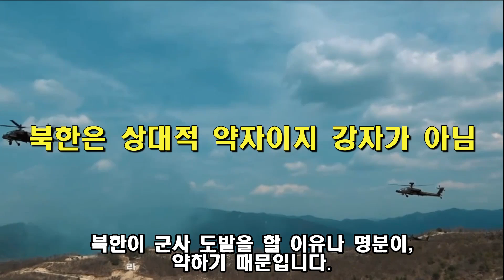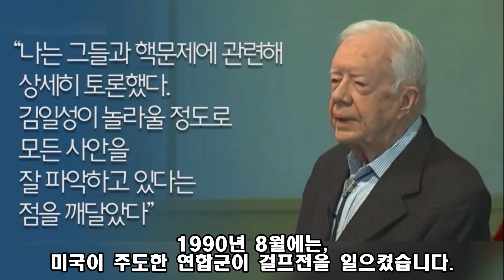킬체인을 반기는 일본, 윤석열을 비웃던 바이든이 이재명의 발언에 고개 숙인 이유.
대한민국 국민 모두가 민족 자존심을 회복했으면 좋겠습니다.
후원 국민 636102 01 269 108 차태욱
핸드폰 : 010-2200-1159